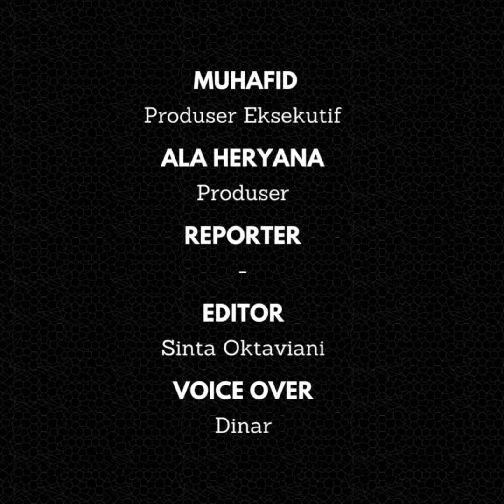Iwan Bule Ungkap Sosok Prabowo saat Sholawat Akbar di Kuningan, Pria yang Ikhlas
Mochamad Iriawan (Iwan Bule) Caleg DPR RI mengungkap sosok Prabowo Subianto merupakan pria yang ikhlas. Hal itu Iwan Bule sampaikan saat acara Sholawat Akbar 2 Cahaya Kemenangan Indonesia di Kabupaten Kuningan, Kamis (8/2/2024).

Sholawat Akar itu dihadiri oleh puluhan ribu pendukung pasangan calon nomor urut 2 Prabowo-Gibran dan Caleg DPR RI Iwan Bule. Meski hujan mengguyur deras Prima Resort tapi mereka tak beranjak.

(Konten Ads/Iklan)